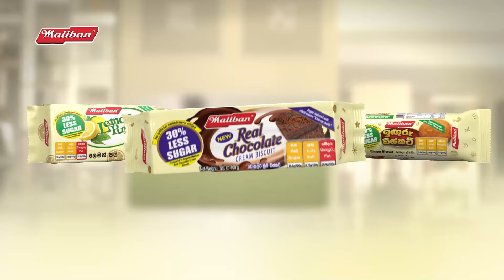සෙට් එක ඕකේ නම් මං වැඩේට ඕකේ😍 | CHAT&MUSIC